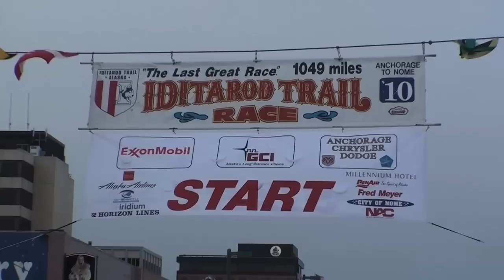Bang - A Born Iditarod Leader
Kathy Carmichael, after having to get out of the dog mushing business in 2009, reunites with her very special dog Bang a year later.  Kathy's love and devotion to her dogs was rewarded by seeing Bang become the lead dog in Karen Ramstead's Iditarod team and being invited to share in the Iditarod's ceremonial festivities.  Please visit BabeswithBullets.com for other adventures. Filmed and edited by ProVideos4U.com located in Tucson, AZ.